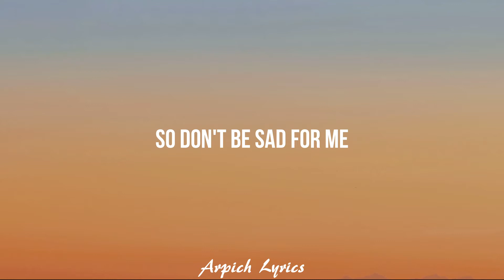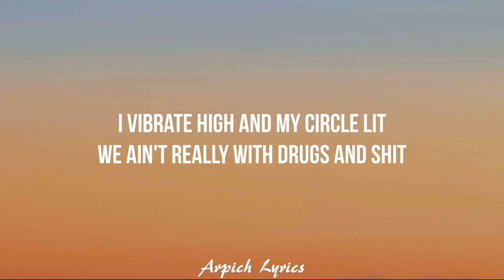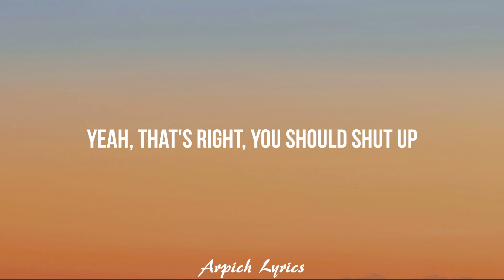Ariana Grande - shut up (Lyrics)